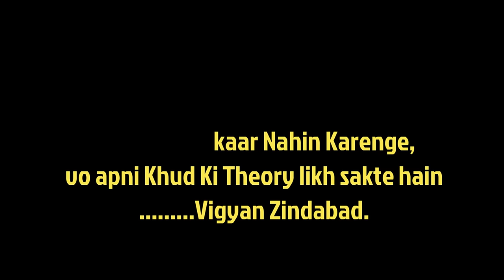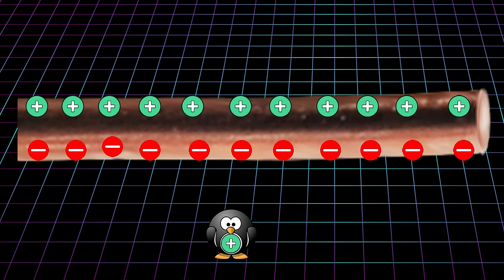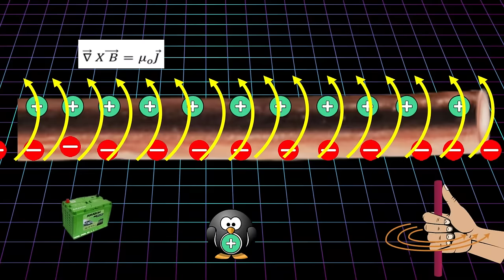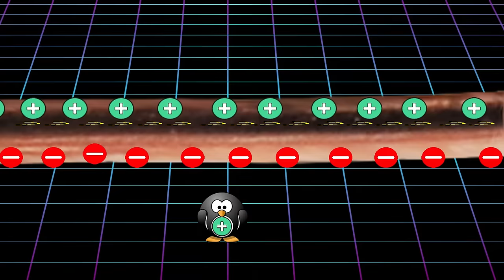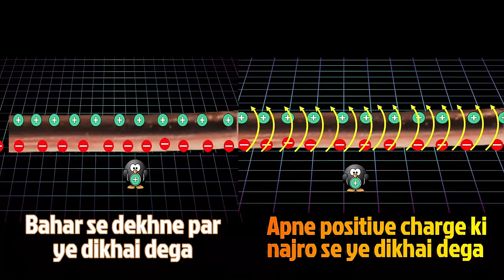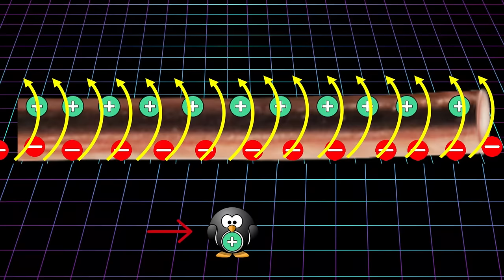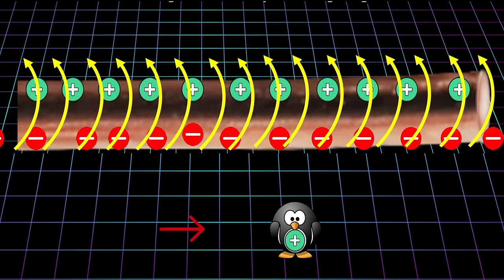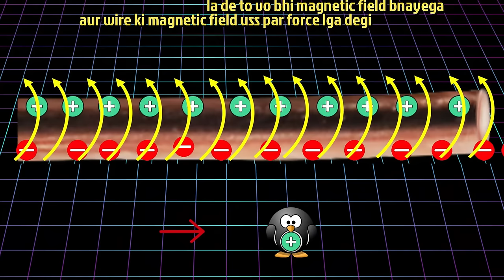Current se Magnetism Kaise bnata hai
About video :- Current se Magnetism Kaise bnata hai
Important links - Current se Magnetism Kaise bnata hai